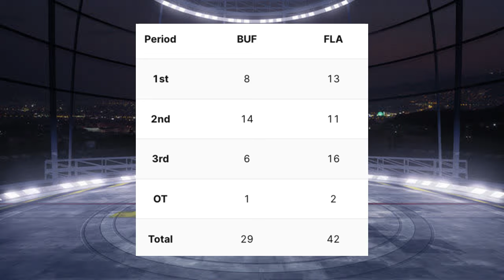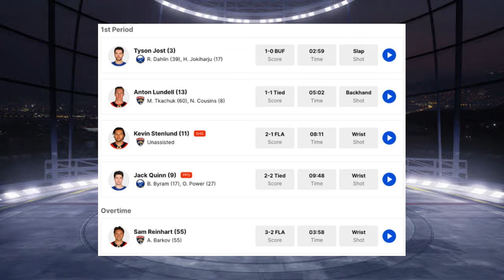UPL Solid But Sabres Fall Short In Florida - Postgame Thoughts